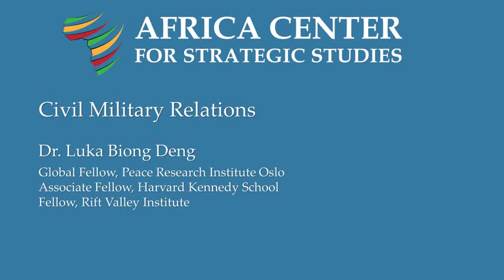Civil Military Relations - Luka Biong Deng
Dr. Luka Biong Deng addresses an audience of security sector professionals from across Africa at the 2016 Next Generation of African Security Sector Leaders program, hosted by the Africa Center for Strategic Studies.